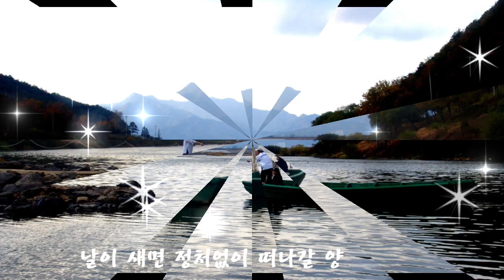만포진 길손/이강원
만포진 구불구불 육로길 아득헌데
철쭉꽃 국경선에 황혼이 서리는구나
날이 새면 정처없이 떠나갈 양치기 길손
뱃사공 한 세상을 뗏목 위에 걸었다